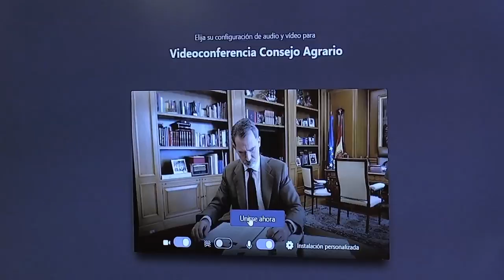Vídeo conferencia de S. M. el Rey con el Consejo Agrario de Extremadura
La Consejera de Agricultura, Desarrollo Rural, Población y Territorio de la Junta de Extremadura, Begoña García; el presidente de APAG Extremadura ASAJA, Juan Metidieri Izquierdo; el presidente de ASAJA EXTREMADURA,  Ángel García Blanco, y el secretario general de UPA-UCE Extremadura, Ignacio Huertas de la Peña, han participado en la conversación sobre el campo en Extremadura, en la que explicaron que el sector agrario y ganadero ya estaba muy afectado y movilizado antes de la crisis sanitaria.

Señalaron que son una parte fundamental en la cadena de abastecimiento y, que, previsiblemente, notarán las bajas laborales en la recolección de las cosechas. El sector agrícola es clave –en términos de generación de empleo y riqueza- para Extremadura, pues cuenta con 1.423 empresas del sector agroalimentario, con un volumen de ventas cercano a los 2.200 millones de euros, el 40,4% del total de las ventas del sector manufacturero extremeño.

Respecto al COVID19, indicaron que existen dificultades en algunas áreas como el de la fruta, espárrago, labores auxiliares en la ganadería, sector apícola, para encontrar personal por las dificultades del transporte y la necesidad de baja ocupación de los vehículos, y por otra parte por la prevención que algunos trabajadores tienen de salir para evitar riegos de contagio. La situación se puede agravar con la recogida de fruta. En cuanto a los mercados, los ganaderos han debido adaptarse a la variación de las pautas de consumo, sobre todo por el cierre de la restauración y hostelería, que también está condicionando las ventas de vino.
Además, en el día de hoy,  Don Felipe ha podido conversar con los responsables de la Cooperativa y Almazara Virgen de las Viñas de Tomelloso (Castilla-La Mancha) y la Cooperativa Provincial Agraria y Ganadera San Isidro (CASI) de Almería (Andalucía).